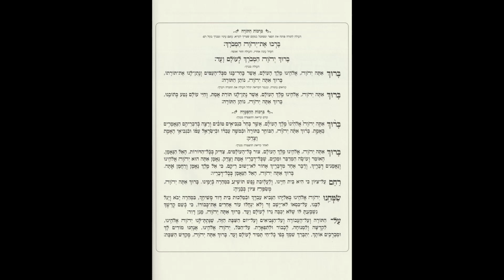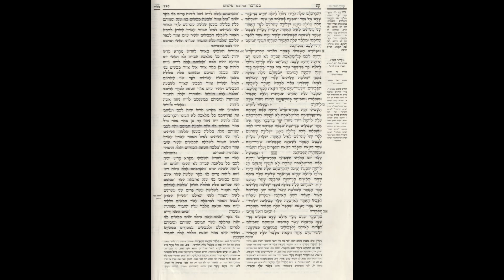קריאת התורה לראש השנה Rosh Hashana & Yom Kippur prayer Torah reading for Rosh Hashana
קריאת התורה וברכותיה במנגינה המרגשת של הימים הנוראים, הושענא רבה ושמחת תורה.
קול התפילה: מנגינות ונוסח התפילה, אשכנז, למתחילים ולמתקדמים.
חזן אריה זלושינסקי.
Jüdentum und Gebete für Anfänger   prayers for beginners
Kantor Arie Zaloshinsky